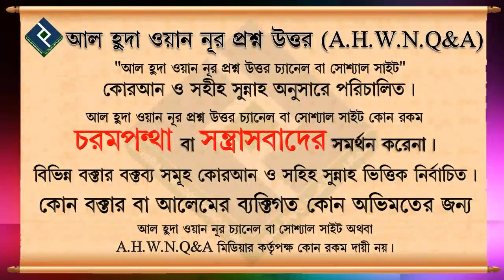নামজে নিয়ত কেমন হবে ᴴᴰ┇শায়খ আব্দুল মতিন মাদানী